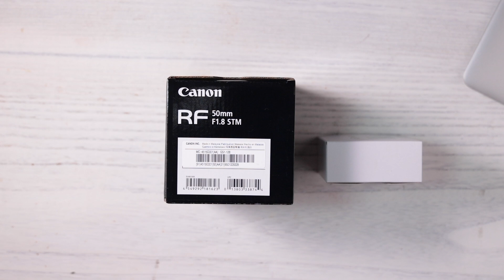Canon RF50mmF1.8 STM 開封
Canon RF50mmF1.8 STM 無事に購入出来ました。
開封と少し感想を話しています。